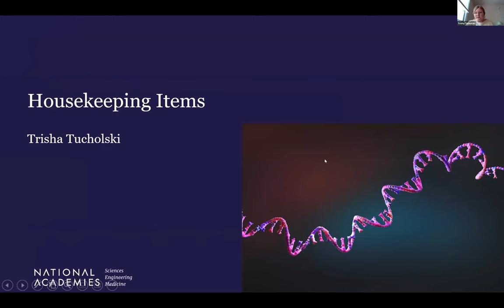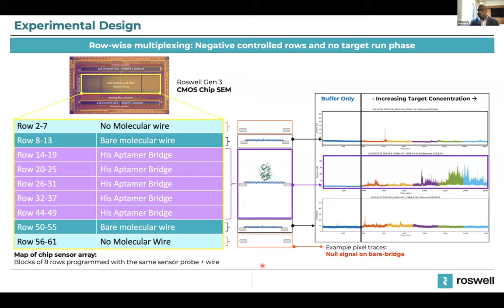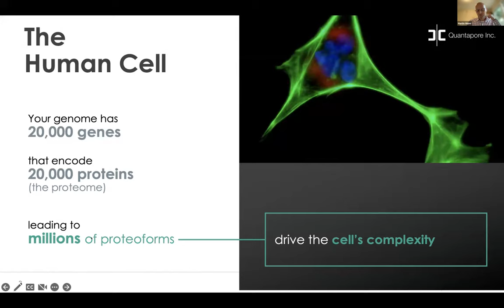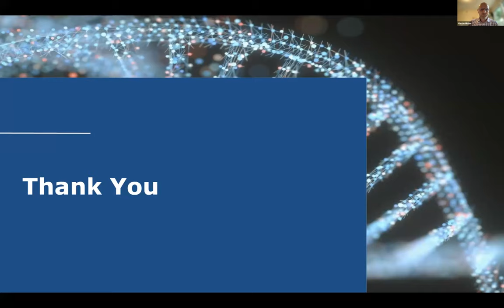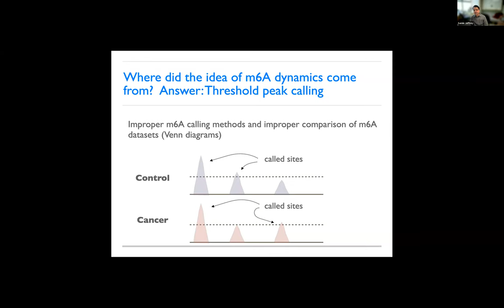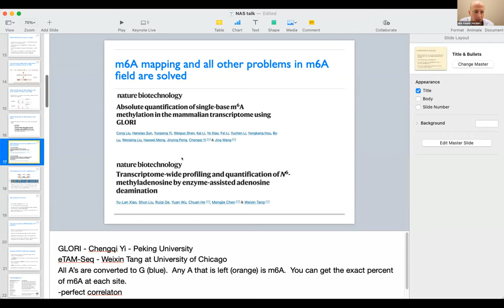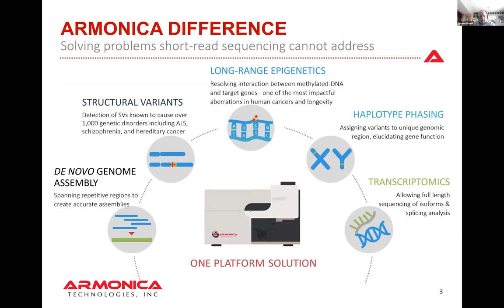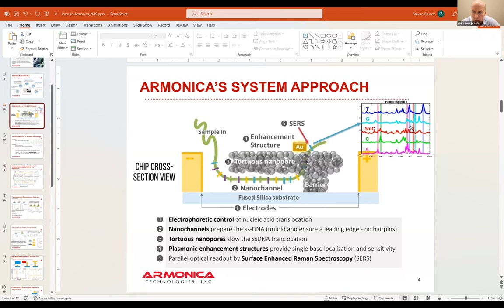Toward Sequencing and Mapping of RNA Modifications: Sequencing Start-ups Focused on RNA Mods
This information gathering session brought together experts from biotechnology start-ups to discuss the state-of-the art for sequencing technologies, direct sequencing of RNA and their modifications, and related therapeutics. During this session, invited speakers highlighted existing technologies and research and development efforts in this space and the factors that drive innovation.